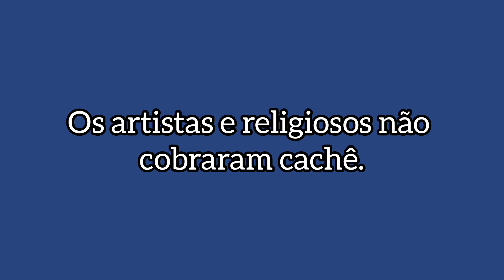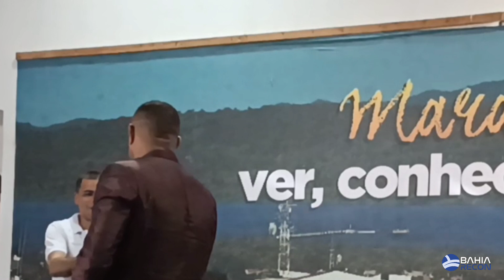MISTURA de RITMOS. Show beneficente. Mensagens de fé.